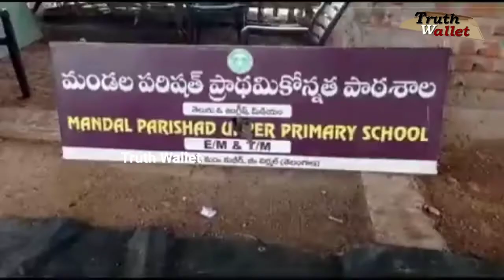English Medium teaching started in Telangana Government Schools | Soon Private School will close